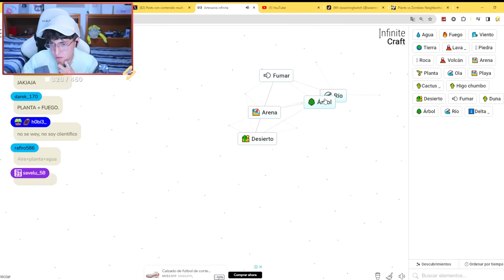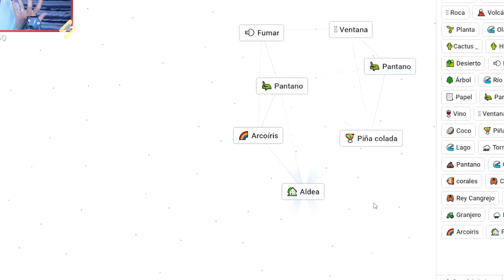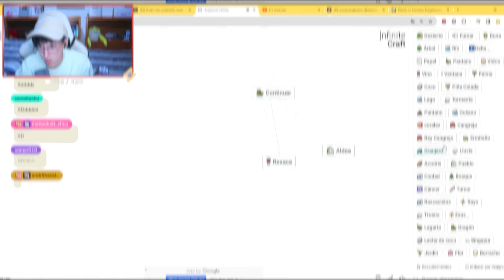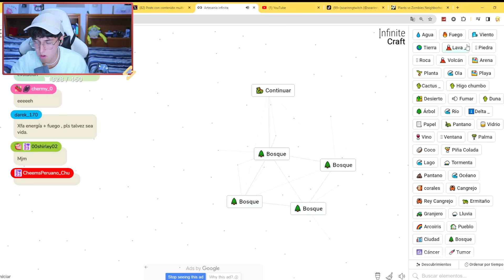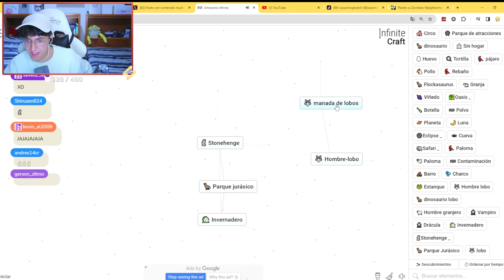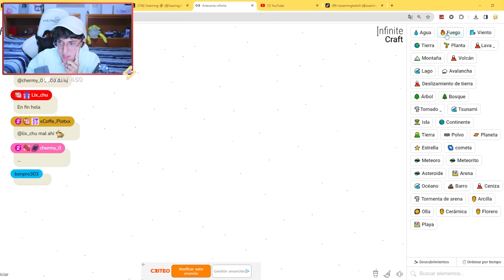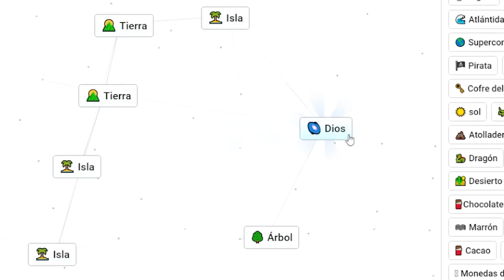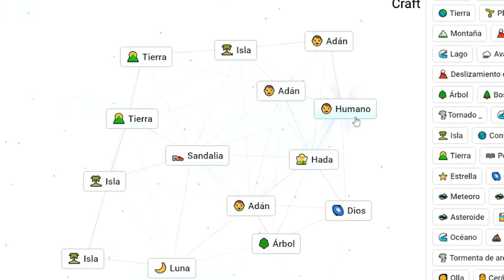Este Juego te deja CREAR lo que SEA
📺- MI TWITCH!

📌 - MI DISCORD!

💜  -MI TWITTER!